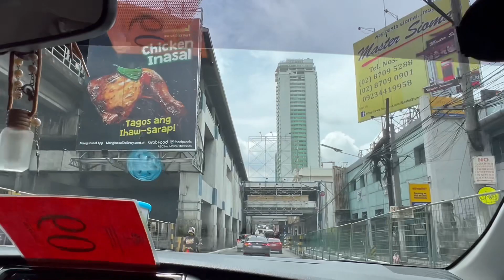Magdalena Laguna to Quezon City Philippines